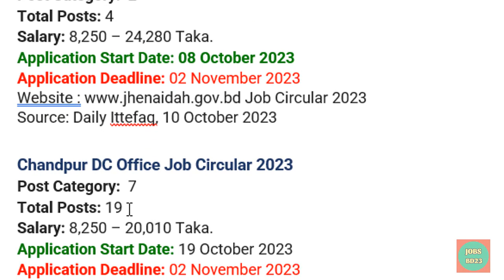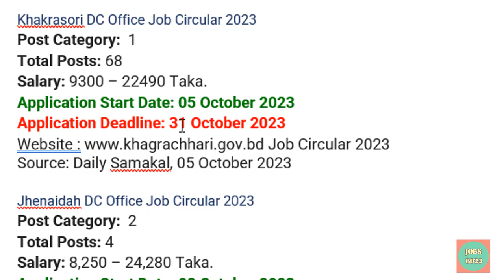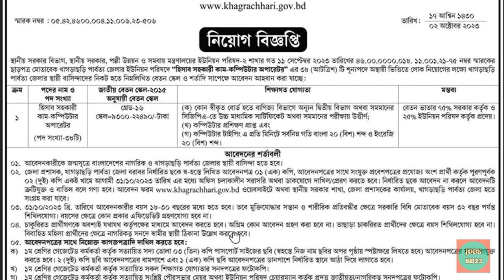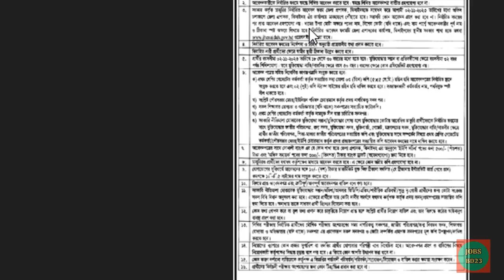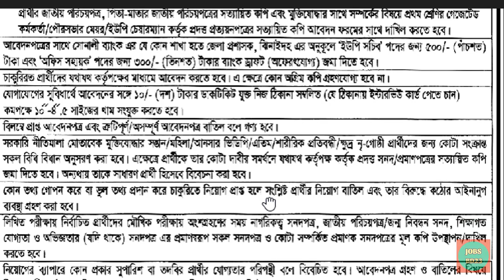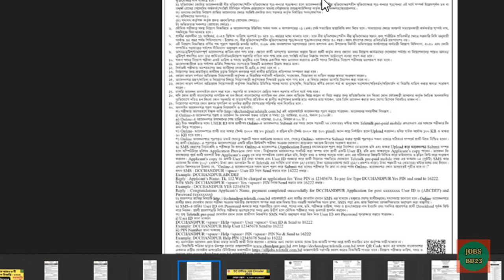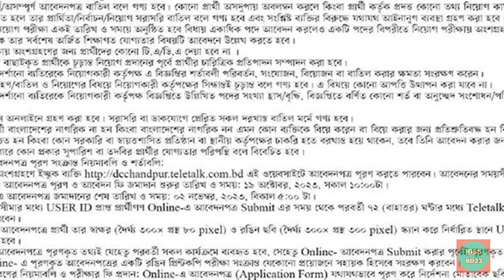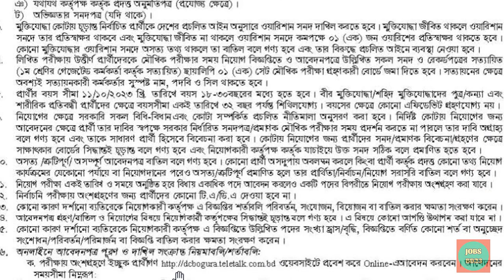DC Office Additional Job Circular 2023 | 160 টি পদে আরও 4 টি জেলার ডি সি অফিসে নিয়োগ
@jobsbd23 DC Office Job Circular 2023 DC Office Additional Job Circular 2023 | 160 টি পদে আরও 4 টি জেলার ডি সি অফিসে নিয়োগ

17 টি  পদে মোট 160 জন নিয়োগ।
আবেদনের শেষ তারিখ :  2 Nov,2023